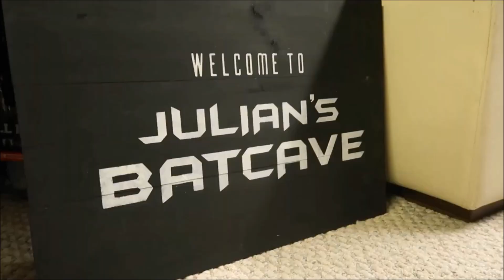10 Unknown ETHAN PAGE Facts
All ego Ethan Page... let's talk about AEW's star, including his impact run, the north with Josh Alexander, Karate Man, his channel and toy figure collection!